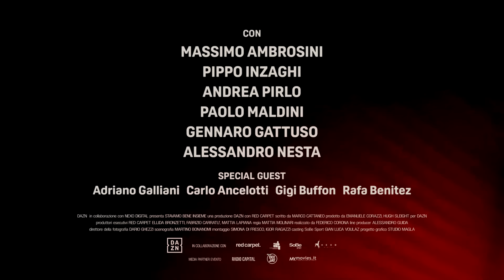Stavamo bene insieme: 13-14-15-16 ottobre al cinema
Il docufilm “Stavamo bene insieme”, prima esclusiva produzione di DAZN per il cinema, realizzato con la produzione esecutiva RED CARPET, Società del Gruppo ILBE, e diretto da Mattia Molinari, arriverà nelle sale cinematografiche solo il 13, 14, 15 e 16 ottobre 2022.
È la narrazione epica di un ciclo durato cinque anni, dedicato alle tre finali di UEFA Champions League portate avanti da Carlo Ancelotti, che hanno visto il Milan trionfare, cadere e rinascere: la notte di Manchester, quella in cui Paolo Maldini sollevò al cielo la sesta Champions della storia del Milan, la caduta di Istanbul e la rivincita di Atene firmata Pippo Inzaghi.

Prodotto da DAZN con la produzione esecutiva RED CARPET, “Stavamo bene insieme” è distribuito nei cinema italiani in esclusiva da Nexo Digital in collaborazione con i media partner Radio Capital, Radio Deejay e MYmovies.it.